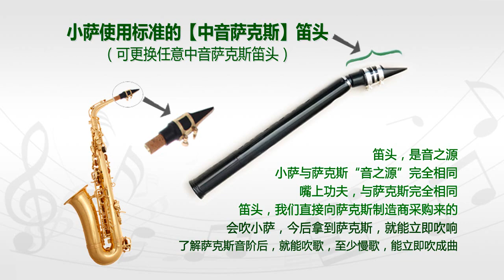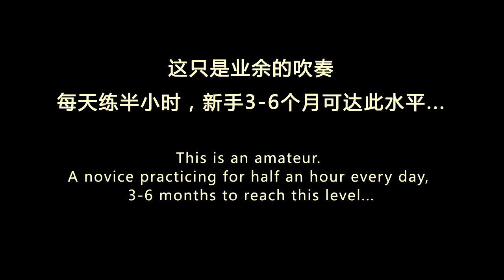”Baikal Lakeside“《贝加尔湖畔》8-Hole LittleSax/Pocket sax/Xaphoon/Mini Sax/Mini Saxophone/Pocket Saxophone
This is the new 8-hole LittleSax with key C.  Like Xaphoon.
It was produced just a few days ago. Its range is very wide, and more than 95% of the songs can be played.

Music scores can be viewed on my facebook account: Linxian He